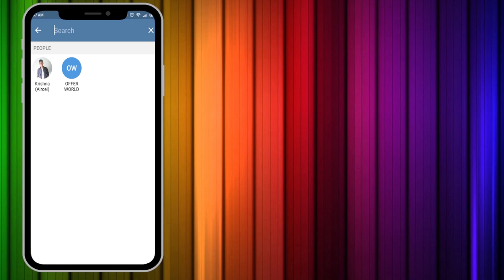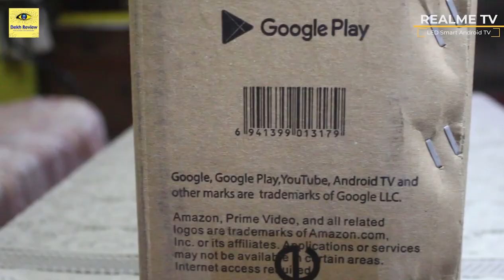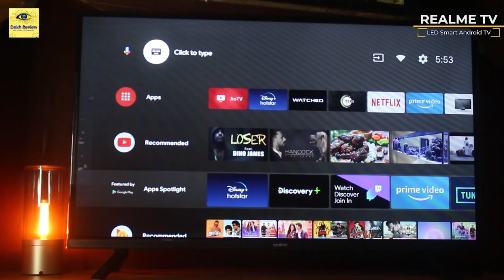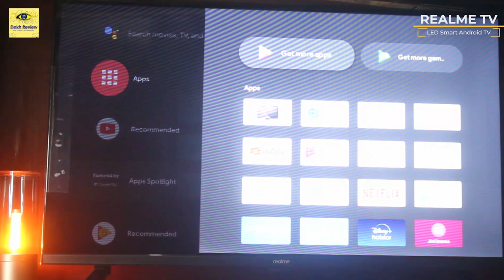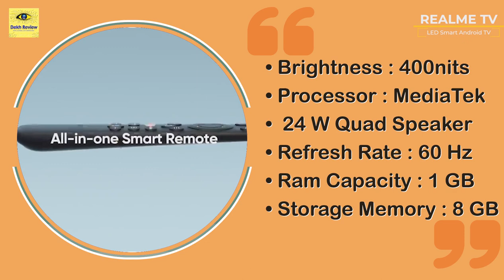Realme 32 Inch HD Ready LED Smart Android TV ⚡⚡⚡Unboxing, Review, Sound, Video, Picture Quality Test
Es Video Mai Main Realme 80cm (32 inch) HD Ready LED Smart Android TV Ka Unboxing, Review, Sound Test, Picture Quality Test Kiye Hai. Umid Hai Yeh Realme 80cm (32 inch) HD Ready LED Smart Android TV Ka Unboxing, Review Pasand Aaya Hoga.

❤️❤️ Important Links ❤️❤️

⚡ Video Highlights ⚡
00:00 Subscribe Us on Telegram
00:19 Introduction
00:58 Unboxing of Realme Smart Android TV
01:36 Look & Design of Realme Smart Android TV
02:05 Ports in Realme Smart Android TV
02:26 Remote of Realme Smart Android TV
02:38 Android Version in Realme Smart Android TV
03:00 Video Test of Realme Smart Android TV
03:59 Audio Test of Realme Smart Android TV
04:41 Browser in Realme Smart Android TV
05:08 Specification of Realme Smart Android TV
05:35 Final Verdict about Realme Smart Android TV